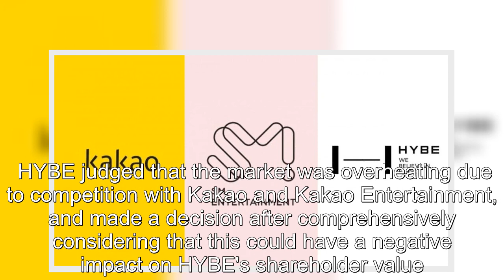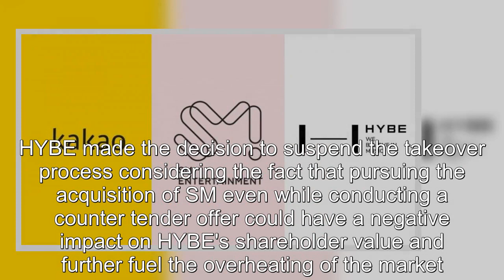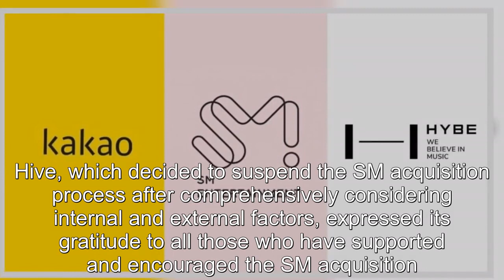[BREAKING] HYBE suspends SM Entertainment acquisition after coming to agreement with Kakao